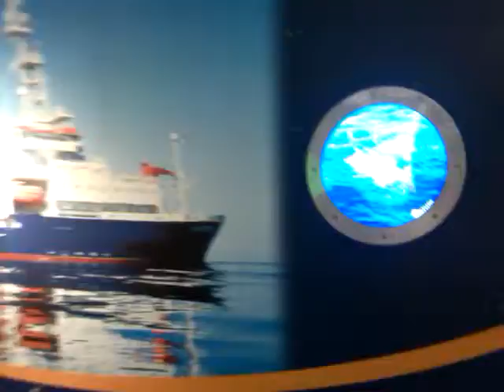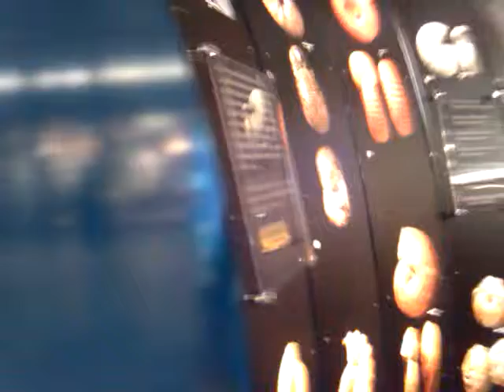Underwater world - podmorský svet